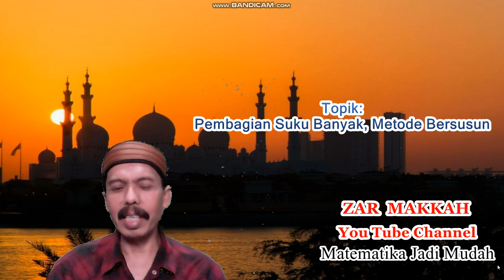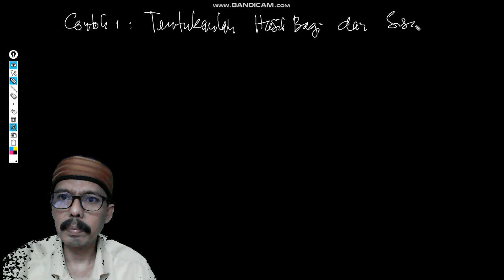Zar Makkah: PEMBAGIAN SUKU BANYAK DENGAN METODE BERSUSUN / METODE KURUNG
Zar Makkah: Dalam video Pembelajaran ini dijelaskan dengan detail tentang pembagian suku banyak dengan menggunakan metode bersusun atau metode kurung. Dan dalam video ini juga diberikan contoh dan penjelasan jawaban secara detail dan bahasa yang mudah dipahami. Semoga video pembelajaran ini dapat bermanfaat, salam sukses.